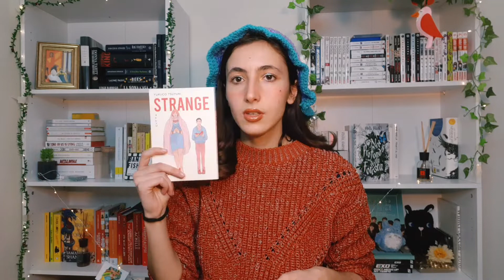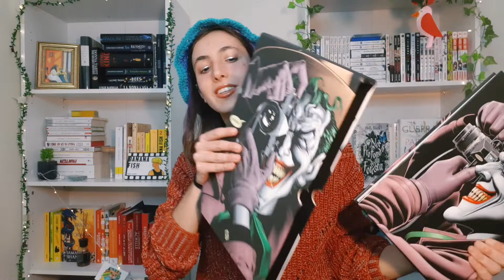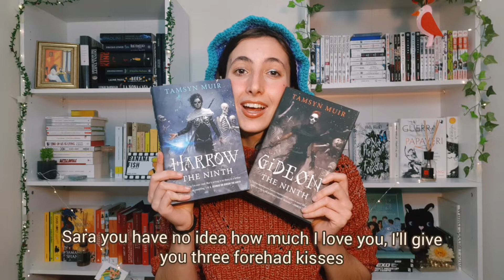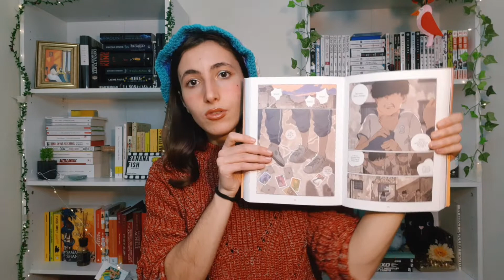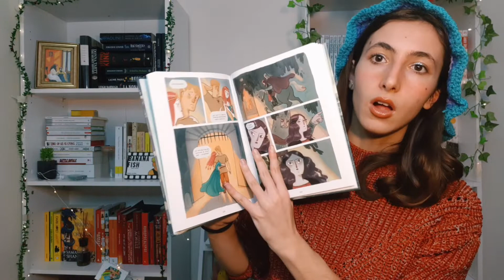so I got more books... | a very self indulgent book haul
Heyo!
It's been a long time since I've done a book haul, so here it is: all the book sI got for my birthday back in Novemeber and Christmas. I hope i'll make you find some rare gems and have fun with me :)